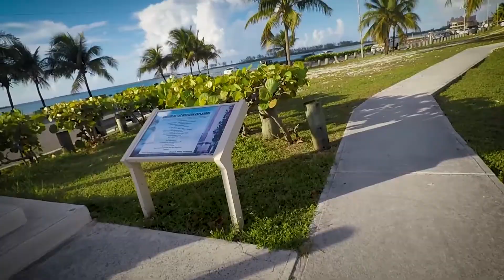Long Warf Nassau Bahamas Sunday Evening Ride